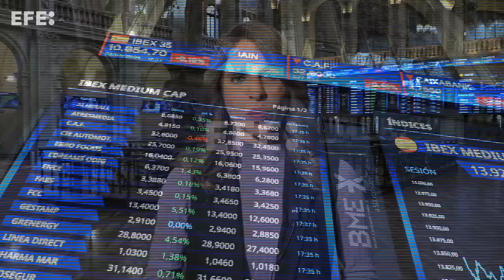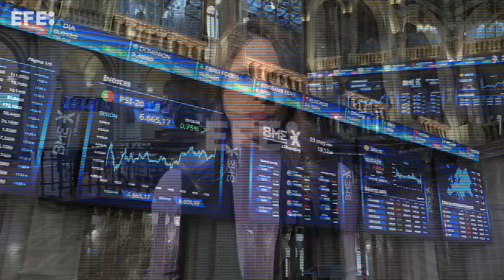El Ibex cae un 0,16 %, arrastrado por la banca, y sigue por debajo de los 10.900 puntos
Madrid, 3 may (EFE).- La bolsa española ha bajado este viernes un 0,16 % afectada por el retroceso de los bancos, en los 10.854 enteros.
IMÁGENES: VEGA ALONSO.